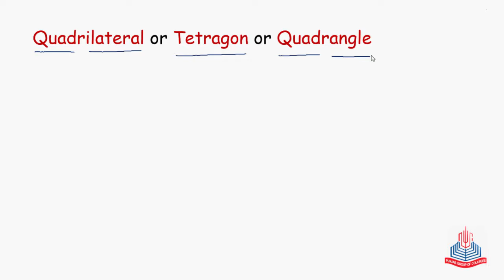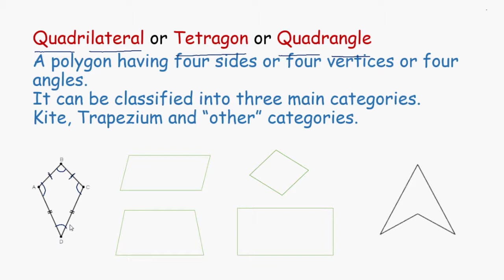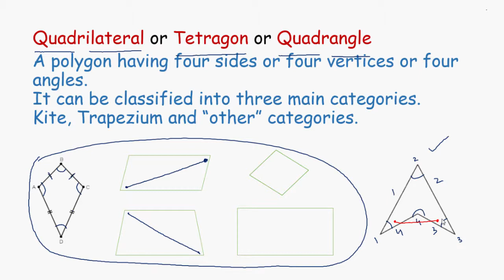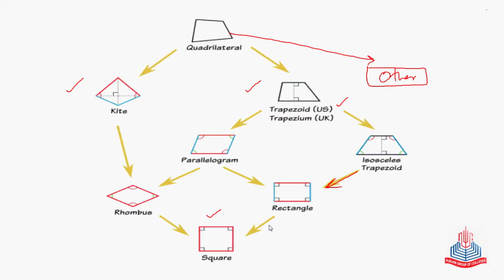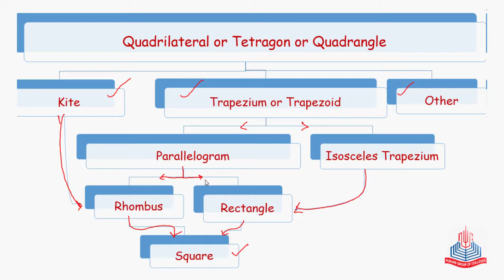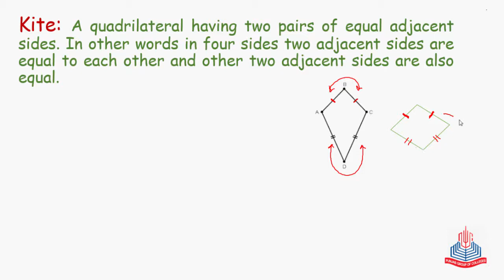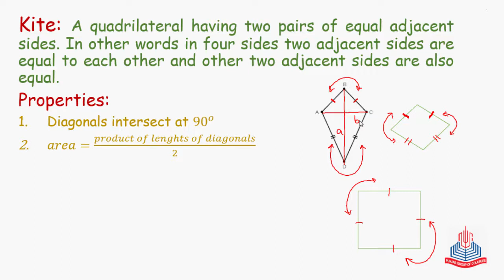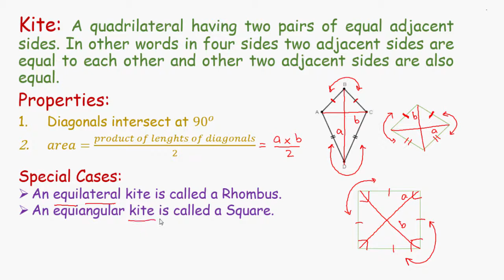polygons quadrilateral teragon and quadrangle